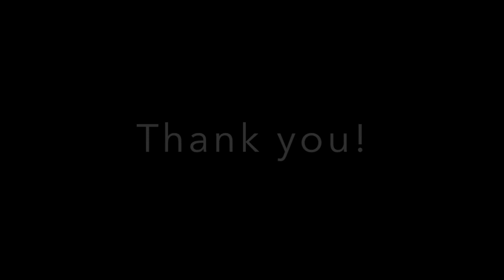Shelby Schoonmaker Skills Video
Shelby Schoonmaker